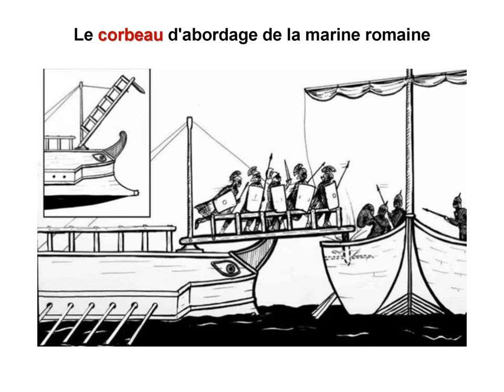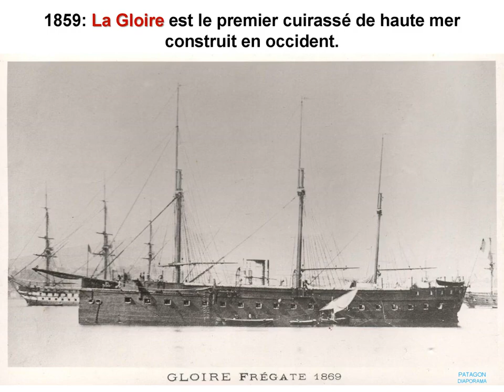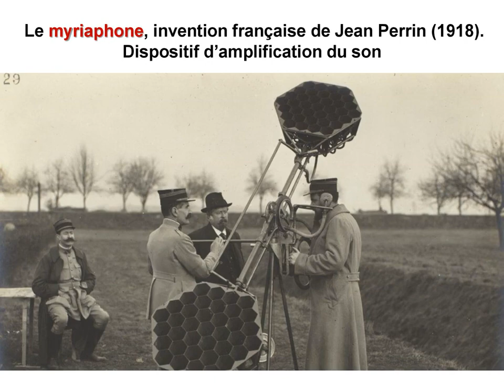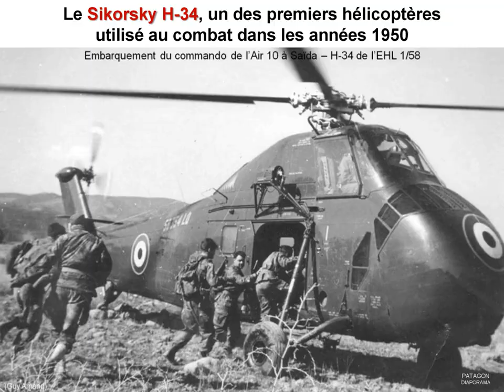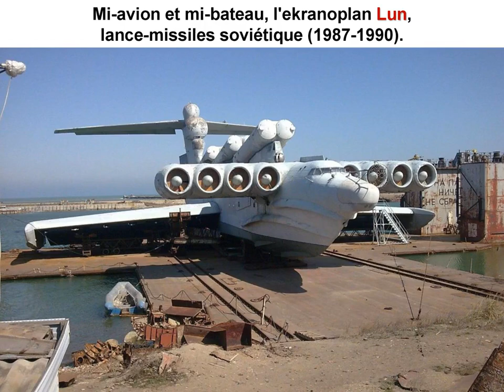machines de guerre